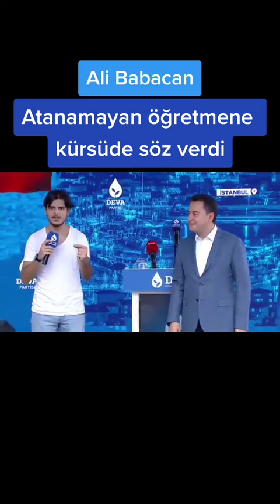Derece Yaptığı Halde Atanamayan Öğretmen Korkmuyorum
11 yıldır atanamayan öğretmen,
140journos atanamayan öğretmen,